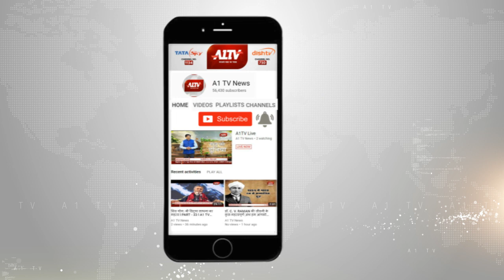सवाईपुर : नाकाबंदी में 25 किलो डोडा-पोस्ट बरामद | A1TV News